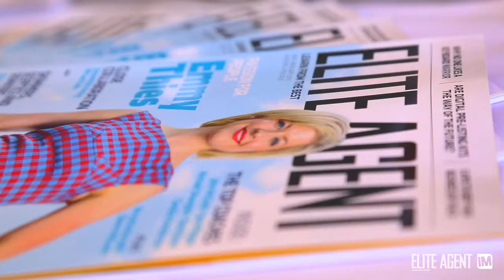Alpps Event - SAMANTHA MCLEAN - Elite Agent Magazine